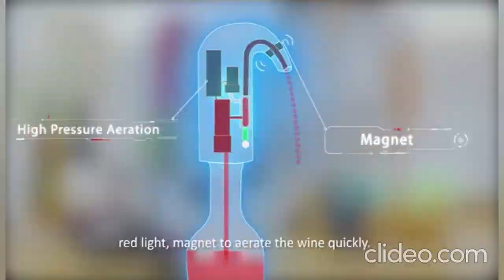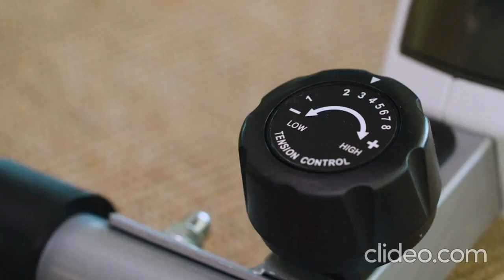10 best home gadgets that make your life easy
PMT gadgets My friends,these are the top cool home gadgets you should try.